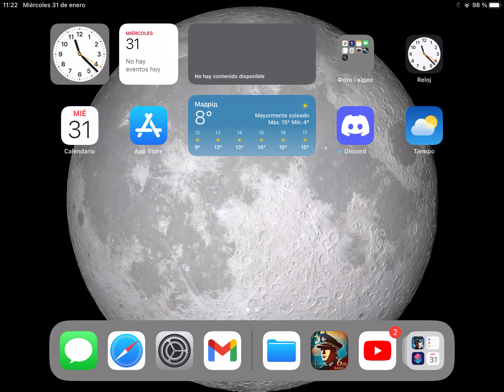World conqueror 4 , start from zero #32(cold war #3)